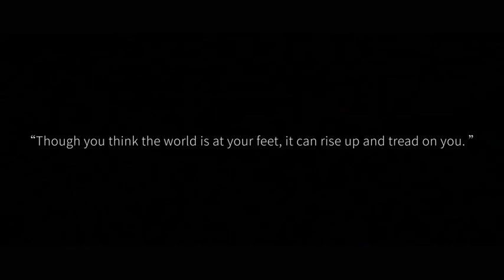Emerald Screen Pergola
Project Name: Emerald Screen Pergola
Design Firm: Wutopia Lab
Chief Architect: YU Ting
Project Architect: MU Zhilin
Design Team: FANG Xiaobin, AN Yingjie
Construction Drawing Design Team: CAI Zhongming, SHI Wei
Plant Design Team: SHAO Jie, LI Feiran, ZHANG Licheng
Client: Wuxi Cultural Tourism Development Group Co., Ltd
Construction Drawing Design Firm: Wuxi Culture and Tourism Construction Development Co., Ltd
Construction Firm: Wuxi Taihu Mingzhu Ecological Restoration Co., Ltd
LTDChief Planner of W'ECO Design Festival: HOU Zhengguang, SUN Qun, XU Yun
W'ECO Design Festival Planning Firm: Beijing Keyi Cultural & Creative Enterprise Management Co., Ltd
Lighting Consultant: Chloe ZHANG
Photography: CreatAR lmages
Featured Models: DAI Ruoyu, FANG Xiaobin

Project Location: Bogong Island, Wuxi, China
Project Year: August,2023 - January,2024
Building Area: 925 ㎡
Materials: Steel, Net, Climbing Plants